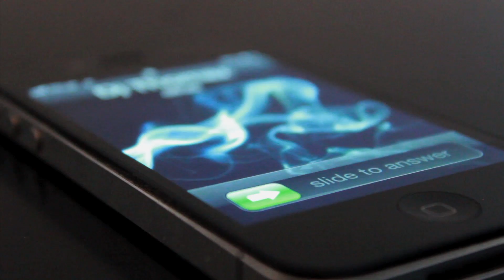THOMAZ # RESENBRO HALBAL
Resenbro Halbal Silkeborg with: Play 2 Lyd & Lys.